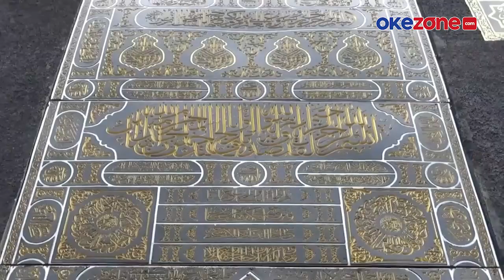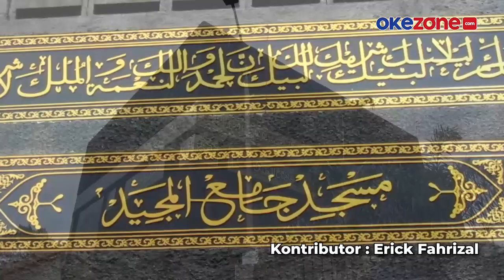Masjid Megah Berbentuk Ka'bah, Mirip dengan Aslinya ada di Bandung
Ka'bah menjadi kiblat beribadah umat Islam di seluruh dunia. Bangunan suci berbalut kain hitam itu bahkan menginspirasi warga Jawa Barat, dalam membangun masjid.

Di Kecamatan Baleendah, Kabupaten Bandung, sebuah masjid berdiri megah dengan bentuk menyerupai Ka'bah. Bahkan ornamen kaligrafi dan hajar aswad dibuat sangat mirip